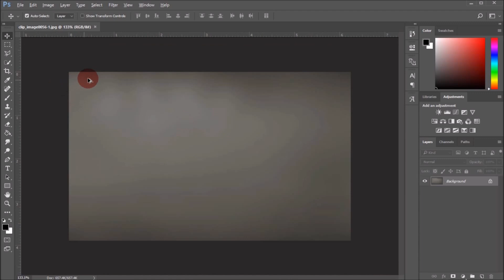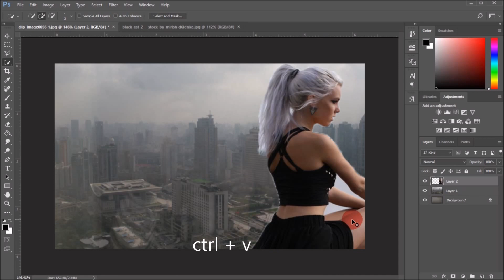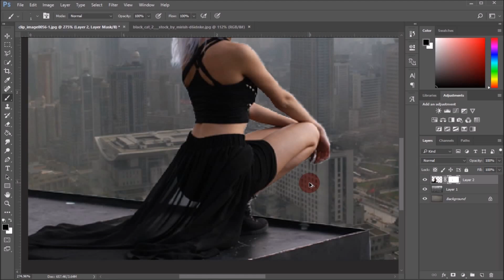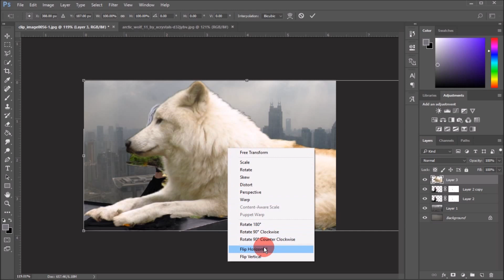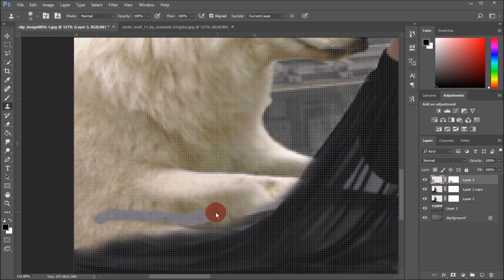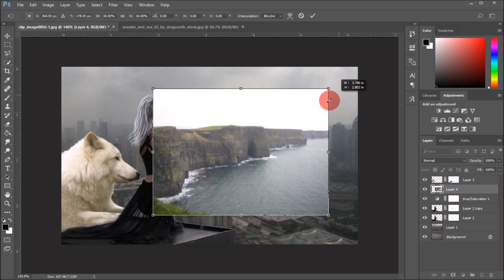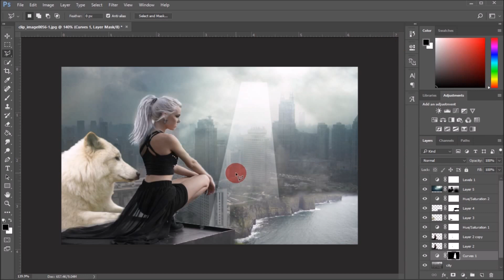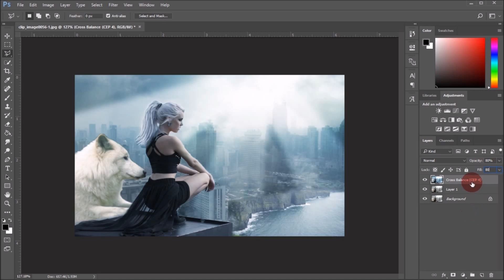Destroyed City Scene Manipulation - Photoshop Tutorial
Here is a great way to create post-apocalyptic environment. This tutorial will show you how to composite your own scene with multiple photos and retouch characters by adding hair extensions and more.

JOIN WITH MR.SANDMAN HERE